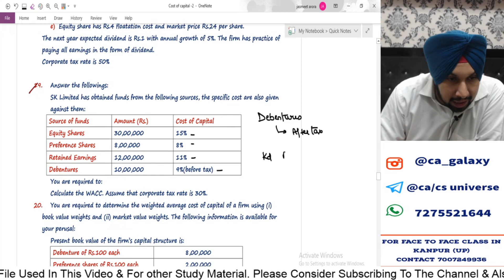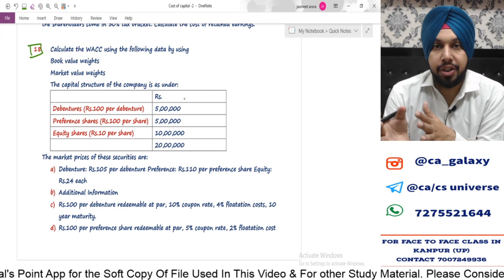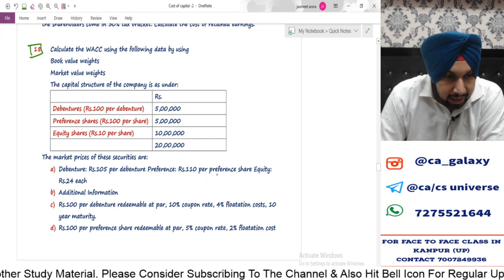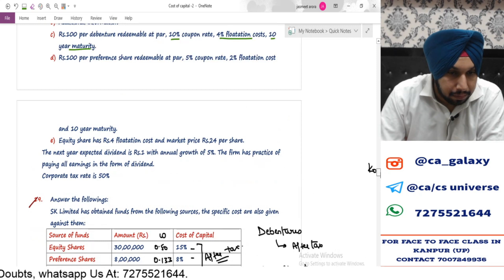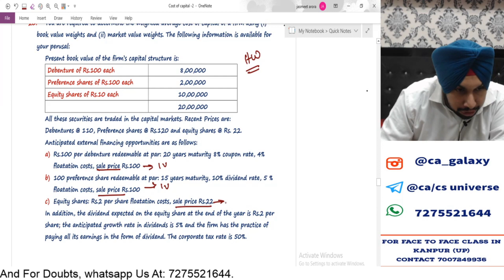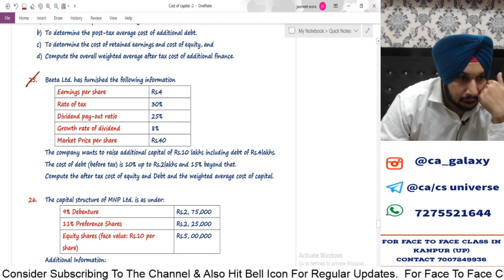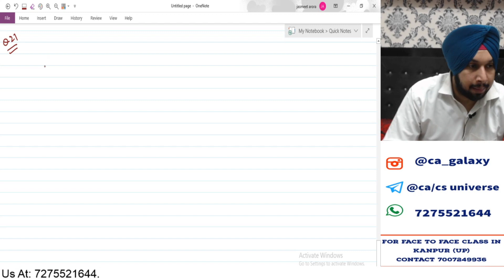Class #4 | Cost Of Capital (Part 3) | For CA/CS/CMA | May 2020 |June 2020| CA Inter | CS Executive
FOR NOTES AND QUERIES JOIN OUR TELEGRAM CHANNEl

This video is on Cost Of capital. This Video Is applicable For CA/CS / CMA students appearing in May 2020 / June 2020 attempt respectively.